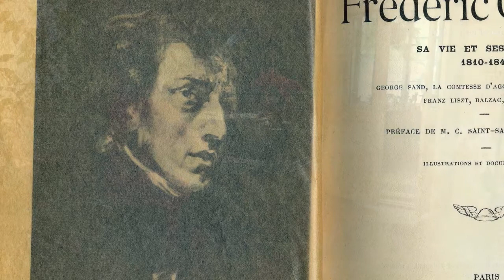Dedicated to Tiffany Poon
Amici Della Musica Nuova
Realize in Polish Radio Gdansk
Foundator Justyna Philipp - piano